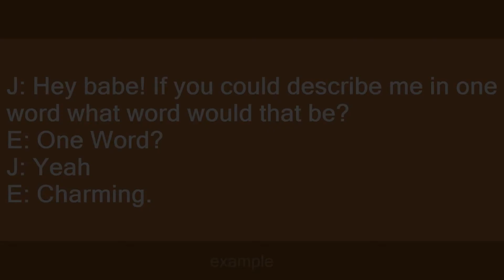Charming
Slang flashcards: